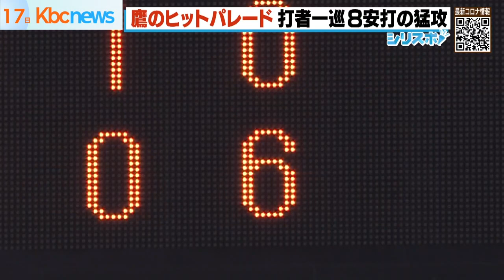【シリスポ！】つながる打線！打者一巡で６得点の猛攻【ホークスこぼれ話】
２０２２年３月１７日放送。

序盤に大量失点も、４回の打者一巡の猛攻で打撃好調を示したホークス。

投手陣は森投手・モイネロ投手のモリネロコンビが完璧。

打撃陣は、３安打猛打賞の佐藤直樹選手、そして開幕スタメンを狙う松田宣浩選手が２安打１ＨＲと好調。

今年初の「熱男」に、新外国人のガルビス選手も興味津々です。